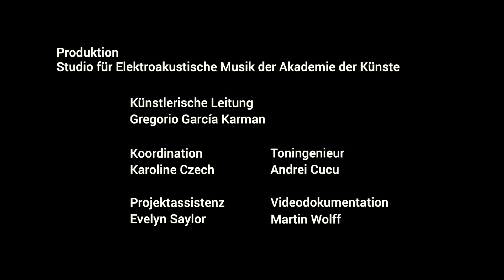Georg Katzer – Ballade vom zerbrochenen Klavier (1984)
Georg Katzer – Ballade vom zerbrochenen Klavier (1984) für singenden Pianisten, Tonband und Live-Elektronik.

Nadezda Tseluykina – Klavier
Elektronische Realisation: Studio für Elektroakustische Musik der Akademie der Künste
Helmut Zapf, Gregorio García Karman – Klangregie

Diese Aufnahme von Georg Katzers "Ballade vom zerbrochenen Klavier" dokumentiert eine Probe für das Konzert, das der elektroakustischen Musik von Georg Katzer gewidmet ist und am 16. Dezember 2020 in der Akademie der Künste, Berlin, im Rahmen der Konzertreihe "EM4 | Berliner Studios" mit Musiker*innen des Ensembles JungeMusik stattfindet.

Aufgenommen am 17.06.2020 in Berlin

Dieses Video ist Teil einer YouTube-Playlist*, die dem elektroakustischen Werk des Komponisten Georg Katzer (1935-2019) gewidmet ist. Die Initiative geht auf ein Konzert in der Reihe EM4 | Berlin Studios zurück, das für den 6. Mai 2020 geplant war und aufgrund der COVID-19 Pandemie verschoben werden musste**. Die Aufnahmen bieten einen Blick hinter die Kulissen der Proben der in diesem Konzert geplanten Werke und werden von Erfahrungsberichten von dem Komponisten nahestehenden Künstlerinnen und Künstlern begleitet, die einen Kontext für die Werke bilden.

**Der Ersatztermin für dieses Konzert ist Mittwoch, 16. Dezember 2020 um 20.00 Uhr in der Akademie der Künste, Berlin, Hanseatenweg 10.

Produktion des Studios für Elektroakustische Musik der Akademie der Künste, Berlin. Wir danken den beteiligten Künstler*innen, den Erb*innen von Georg Katzer und den Verlagen, die diese Online-Präsentation ermöglicht haben.

Über die Reihe EM4:
Die Reihe EM4 ist eine Kooperation des Studios für Elektroakustische Musik der Akademie der Künste, Berlin, des Elektronischen Studios der Technischen Universität Berlin, des Studios für Elektroakustische Musik der Hochschule für Musik Hanns Eisler Berlin (STEAM), des UNI.K | Studio für Klangkunst und Klangforschung sowie des Masterstudiengangs Sound Studies der Universität der Künste Berlin. Die Konzerte zeichnen sich durch ein breit angelegtes Programm aus, in dem Klassiker der elektroakustischen Musik live im Konzert für unser Hier und Jetzt neu entdeckt werden.

Untertitel verfügbar: Deutsch / Englisch

[English]
Georg Katzer - Ballade vom zerbrochenen Klavier (1984)for singing pianist, tape and live electronics.

Nadezda Tseluykina - piano
Electronic realization: Studio for Electroacoustic Music of the Academy of Arts
Helmut Zapf, Gregorio García Karman - Sound direction

This recording of Georg Katzer's "Ballade vom zerbrochenen Klavier" documents a rehearsal for the concert dedicated to Georg Katzer's electroacoustic music, which will take place on 16 December 2020 at the Akademie der Künste, Berlin, as part of the concert series "EM4 | Berliner Studios" with musicians of the Ensemble JungeMusik.

Recorded in Berlin on 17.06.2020

This video is part of a YouTube playlist* dedicated to the electroacoustic work of the composer Georg Katzer (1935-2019). The initiative goes back to a concert in the EM4 | Berlin Studios series that was scheduled for 6 May 2020 and had to be postponed due to the COVID-19 pandemic**. The recordings offer a behind-the-scenes look at the rehearsals of the works planned for this concert and are accompanied by testimonials from artists close to the composer, which provide a context for the works.

**The replacement date for this concert is Wednesday, 16 December 2020 at 8 pm at the Akademie der Künste, Berlin, Hanseatenweg 10.

Production of the Studio for Electroacoustic Music of the Academy of Arts, Berlin. We would like to thank the participating artists, the heirs of Georg Katzer and the publishers who made this online presentation possible.

About the EM4 series:
The EM4 series is a collaboration between the Studio for Electroacoustic Music of the Akademie der Künste, Berlin, the Electronic Studio of the Technical University, Berlin, the Studio for Electroacoustic Music (STEAM) at the Hanns Eisler School of Music, Berlin, as well as the UNI.K | Studio für Klangkunst und Klangforschung [Studio for Sound Art and Sound Research] and the master programme Sound Studies at Berlin University of the Arts. The concerts are characterised by a wide-ranging programme where classics of electroacoustic music are – here and now – rediscovered live in concert.

Available Subtitles: German / English